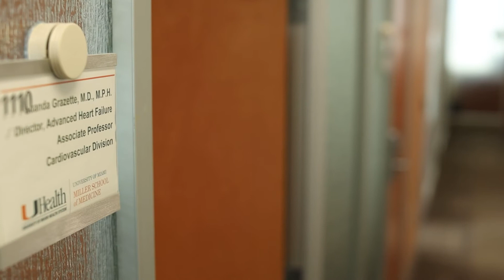Focusing on You: UHealth Cardiologist Discusses Reversing Heart Failure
Luanda Grazette, M.D., M.P.H., FACC, a cardiologist and director of the Advanced Heart Failure and Heart Failure Recovery Program at the University of Miami Health System, discusses heart disease, what we can do to prevent it, and how UHealth is working to manage and in some cases reverse heart failure in patients. Dominick Esposito is one of those patients.